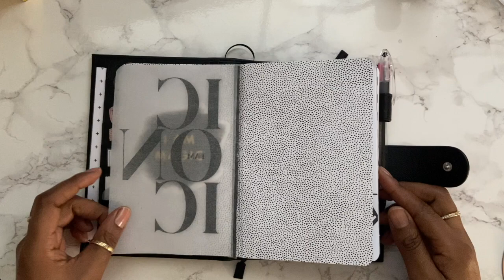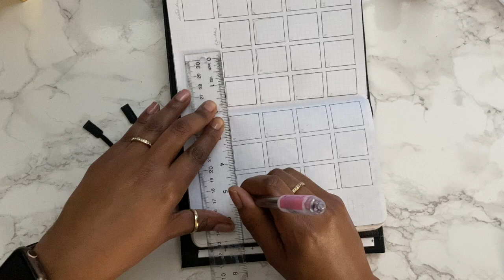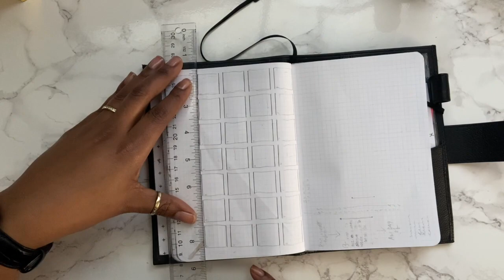February 2020 BuJo Setup